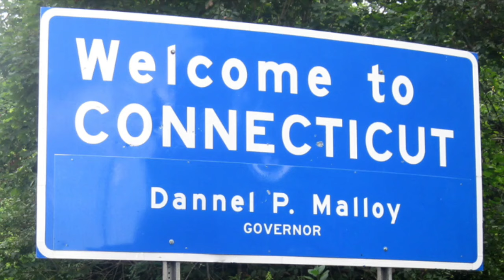Connecticut state song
2 more state songs left to go! Thank you for not insulting my singing. I appreciate it!